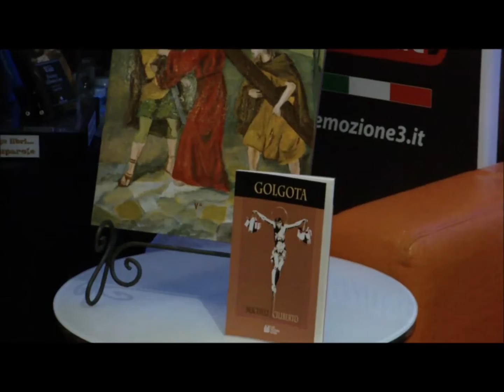Golgota poesie di Michele Ciliberto